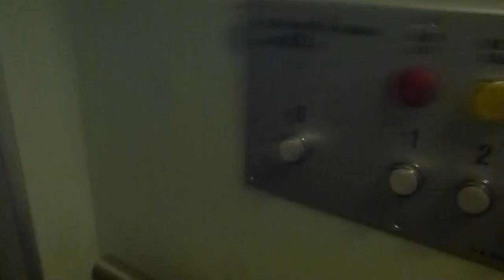1984 Söderlund Hydraulic Elevator @ Älvdalsvägen 51, Stockholm, Sweden!